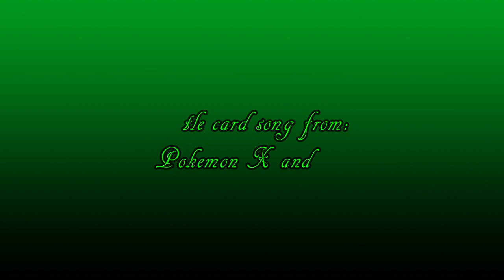Ann Midori - Apple [MMD]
Ann is up next and she, along with another person later down the road, is performing the song Apple by GFRIEND.  I think this is a good song for her as she is a beauty to watch.  I hope you guys enjoy this one as much as I did.  If you like what you see, you know the drill.